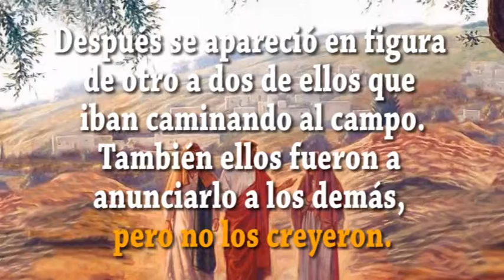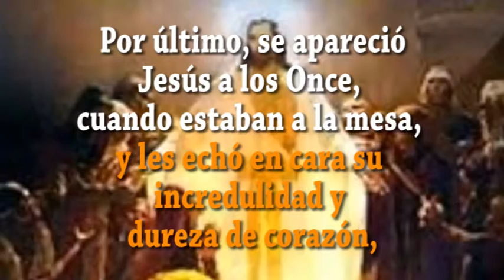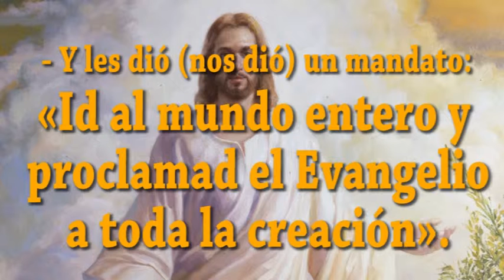JAVIER A. RICHARD - EVANGELIO DIA 22-4-17